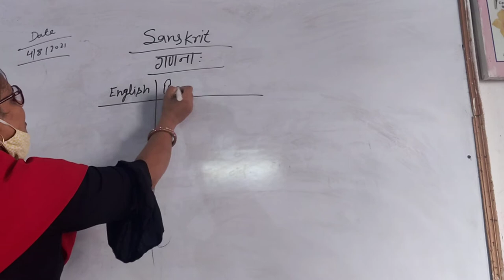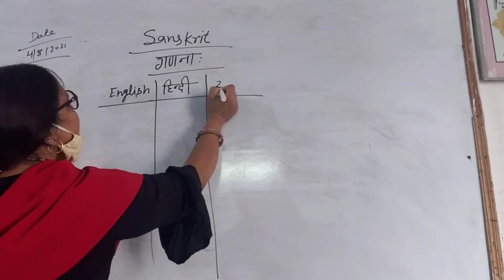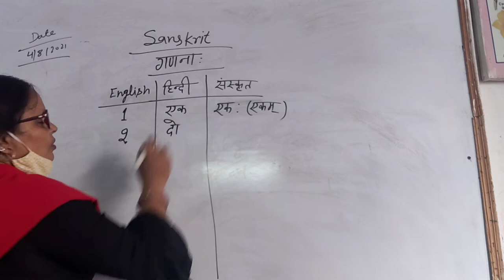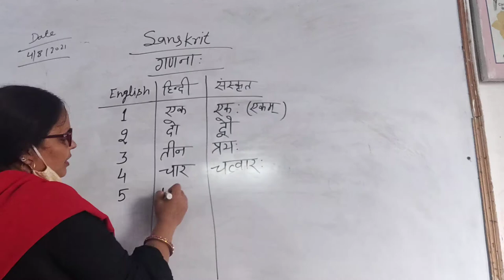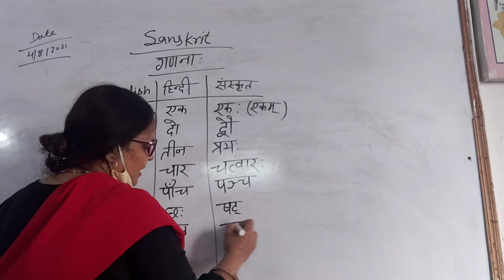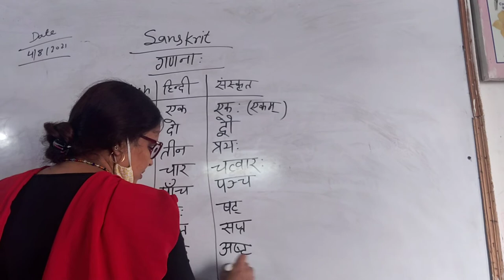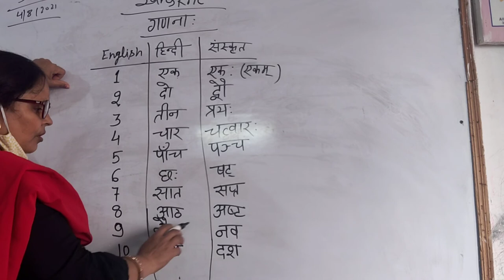class 2 Sanskrit